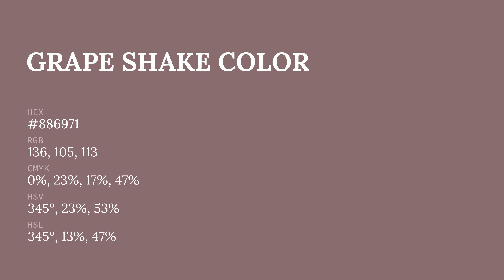Grape Shake color #886971 hex color - Brown color - Cool color 886971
What color is Grape Shake ? #886971 hex color - Brown color - Cool color 886971

Hex #886971 Color Code is also known as Grape Shake color.